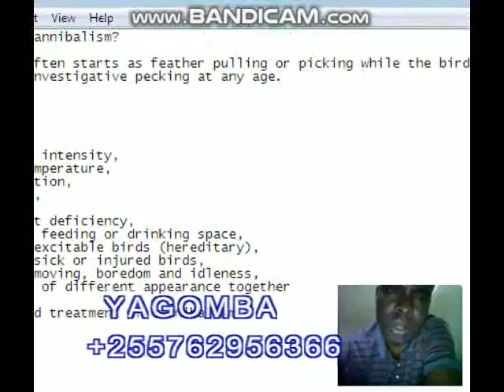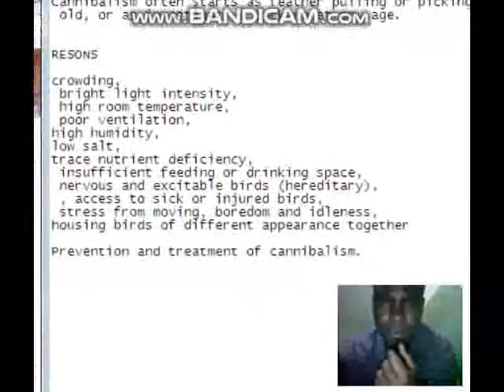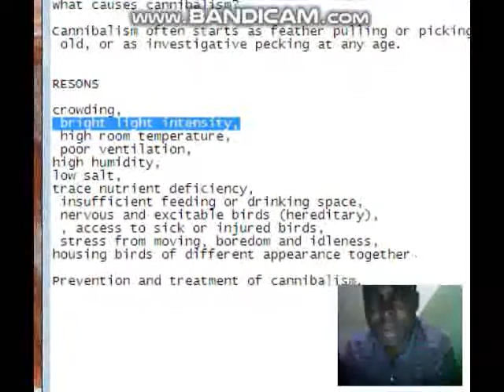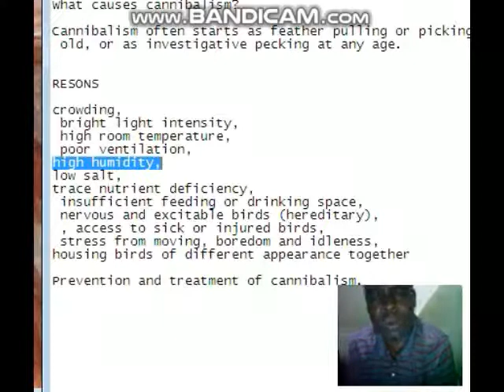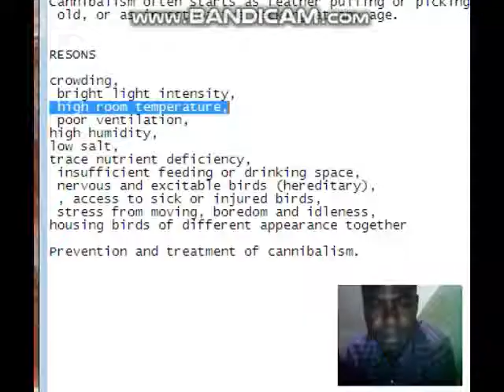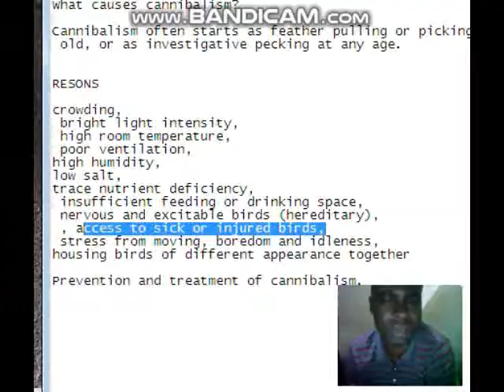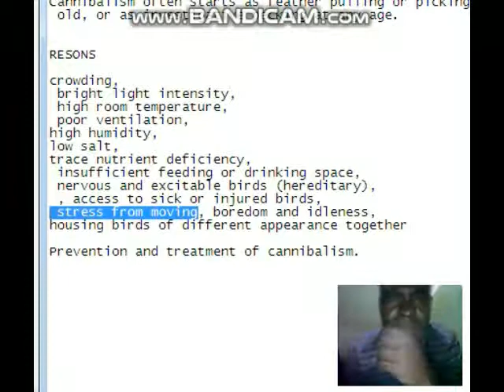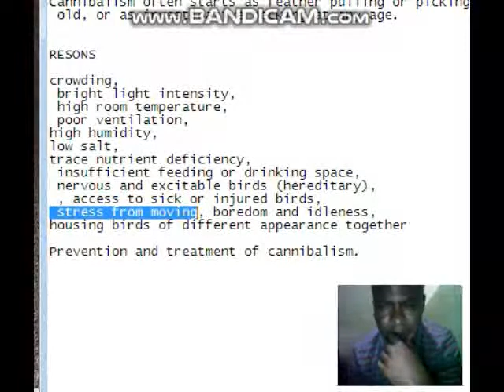JINSI YA KUJUA UGOJWA WA KUKU WA CANIBALISM